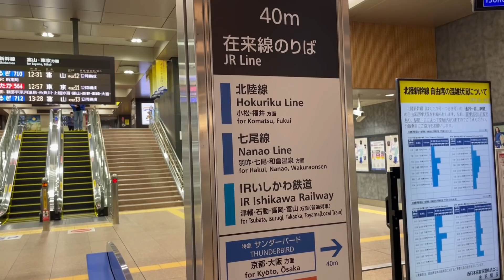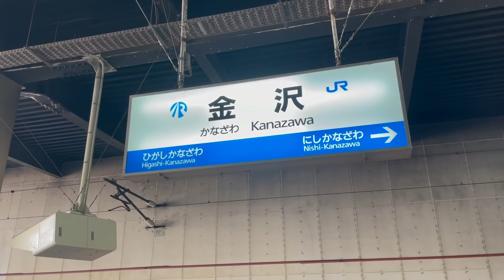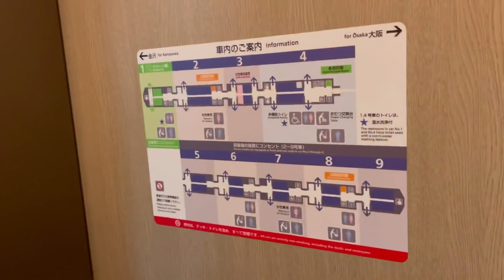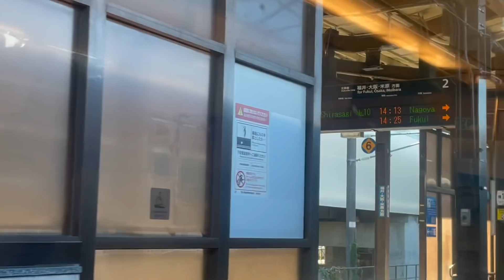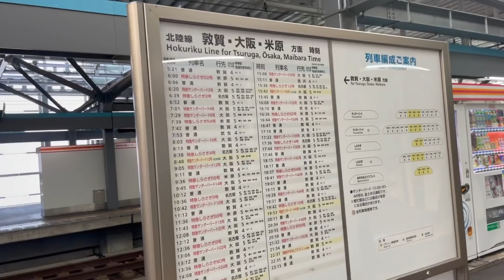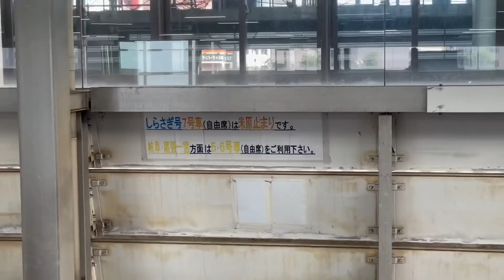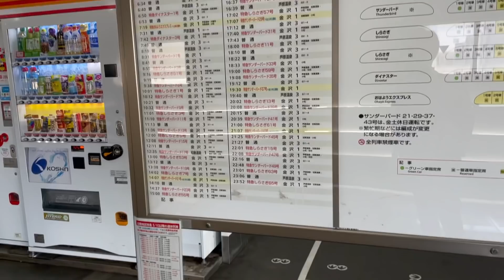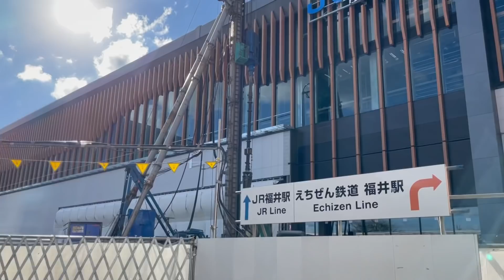【なぜ？】約2年後に特急が消えてしまう駅に行ってきた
今は特急大国なんですが…